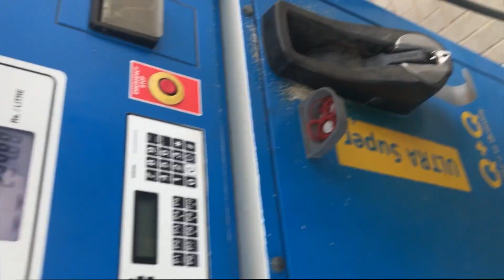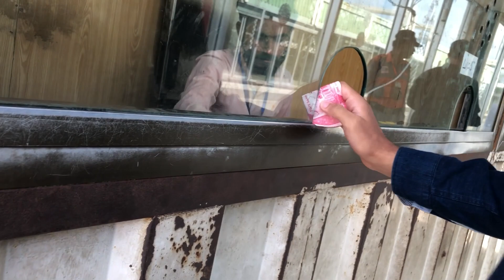Bhai gussa ho gya 😡| Talha ki neend kharab ho gai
KIA KARE PLEASE

waleed amir vlogs#talha amir#ahmed amir#talha ka gussa#faizan arshad#ahmed arshad#family vlogs#fun#travel#daily vloging#celebration of 102 subscribers...
ALHAMDULILLAH

waleed amir vlogs#talha amir#ahmed amir#Insane tape challenge#faizan arshad#ahmed arshad#family vlogs#fun#travel#daily vloging#celebration of 102 subscribers#duckybhai